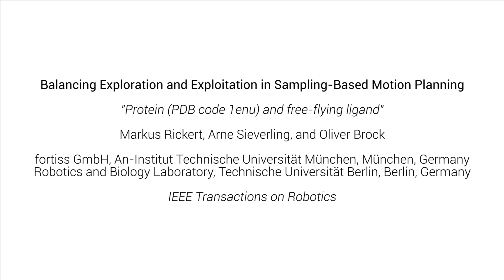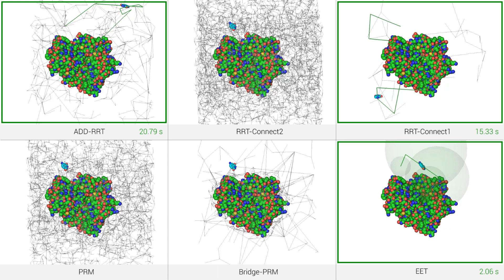Protein (PDB code 1enu) and free-flying ligand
Comparison between various sampling-based path planning algorithms (ADD-RRT, RRT-Connect2, RRT-Connect1, PRM, Bridge-PRM, EET).

Markus Rickert, Arne Sieverling, and Oliver Brock. Balancing exploration and exploitation in sampling-based motion planning. IEEE Transactions on Robotics, 30(6):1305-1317, December 2014.